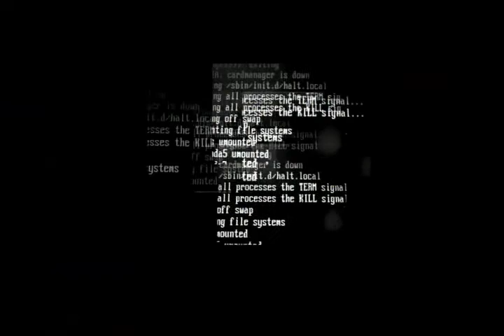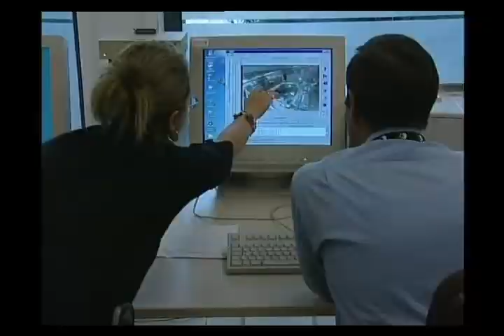CYBERCRIME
Winner of the main prize in the category "crime and punishment" of detectivFEST Festival held in Moscow in way 2012.

The power of the virtual world increases every day. By the time you have watched this programme, that power will have grown even further.